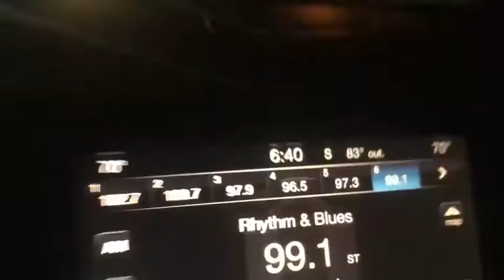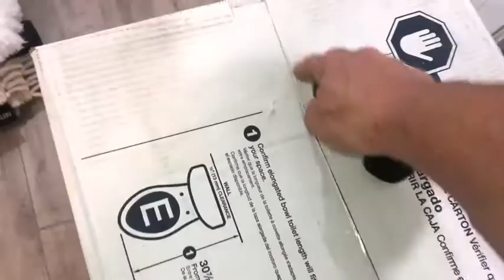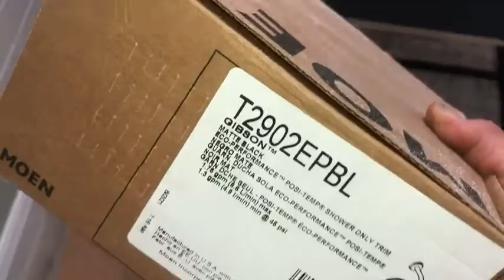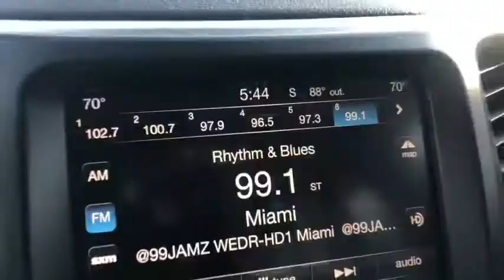Day #3 @ New Plumbing Co.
Day 3 @ new Company